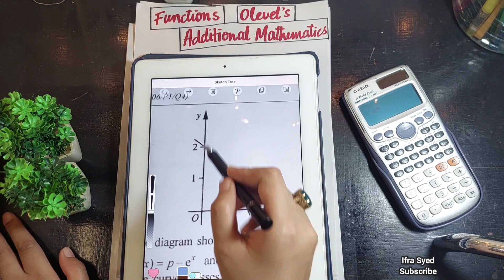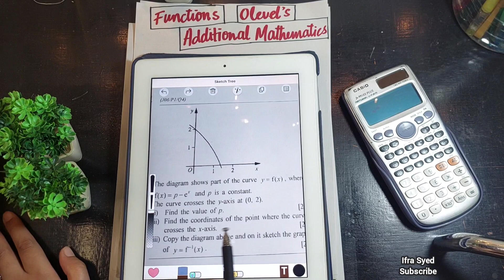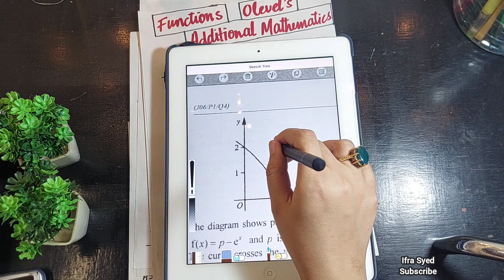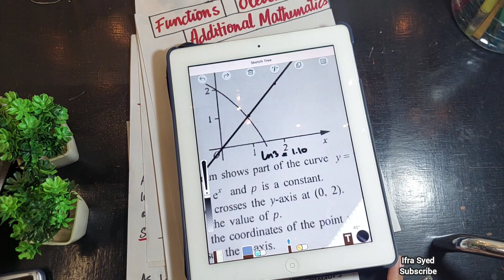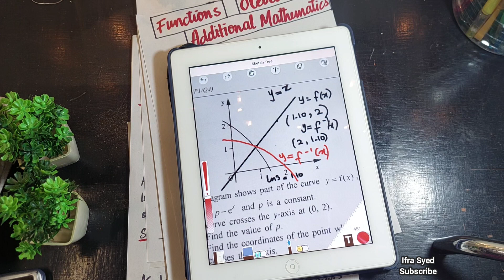Additional Mathematics I O Levels | Functions | Graphs | Add maths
add maths functions
add maths o level
add maths rate of change
add levels in revit
add maths trigonometry igcse
add maths
add maths gcse
add kaise band kare
add maths form 4 chapter 1
additional mathematics
chapter 1
D1 Math Solution
Exercise#14
Question 08
Chapter # 14
additional maths o level
additional maths
additional mathematics
additional maths functions
additional math integration
additional math differentiation
additional practice questions cbse
class 10 maths
additional settings
additional tax residency tax
information required